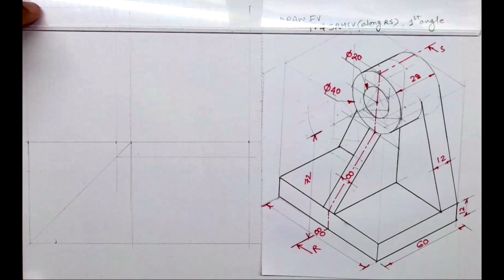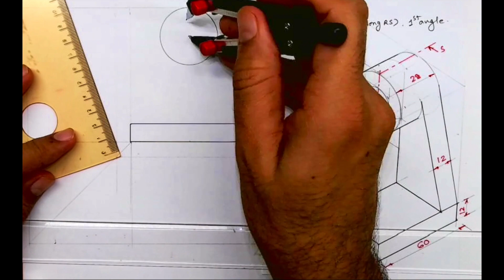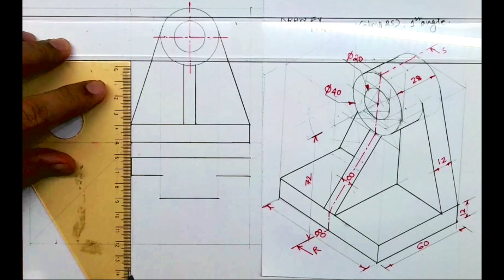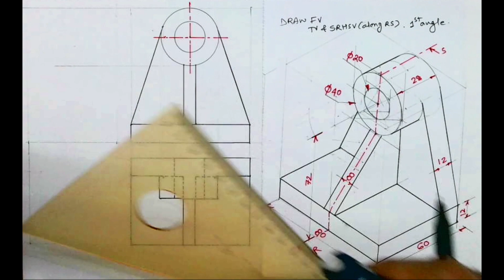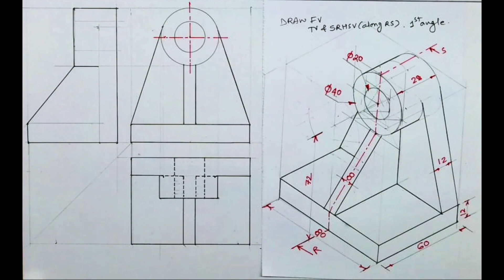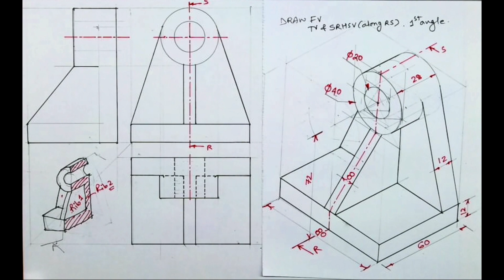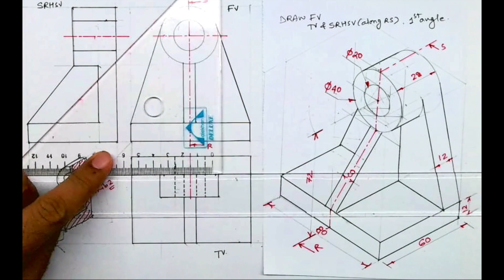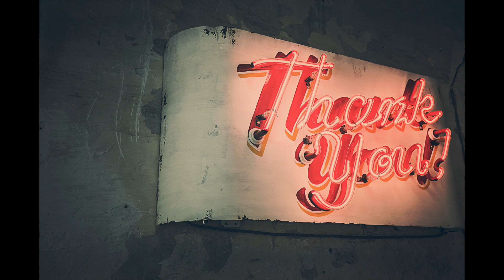How to draw Section orthography? (In Hindi)